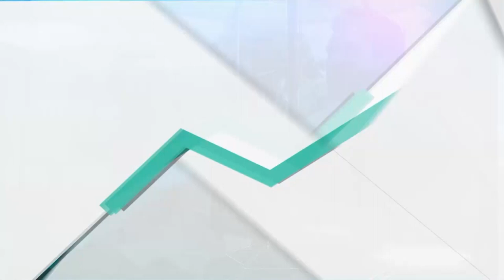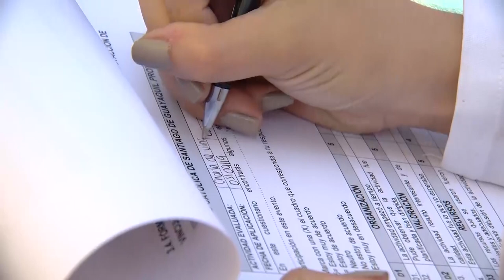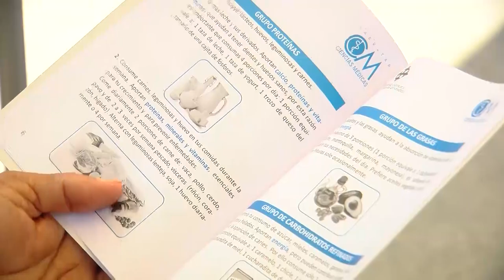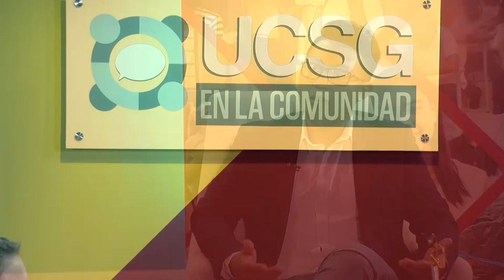UCSG COMUNIDAD | PROGRAMA N.09